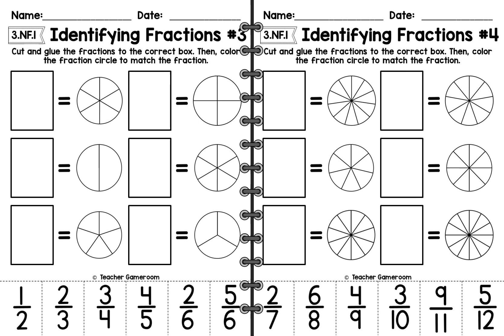Identifying Fractions Worksheet Activty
Practice identifying fractions. Students will identify, color, cut, and paste fractions onto the correct spaces. This set includes 8 worksheets in all. Answer key is included.